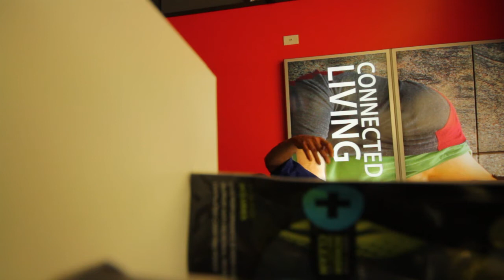WE MADE IT TO THE USA ! / VLOG 8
We finally made it to the USA for two months of CX racing !